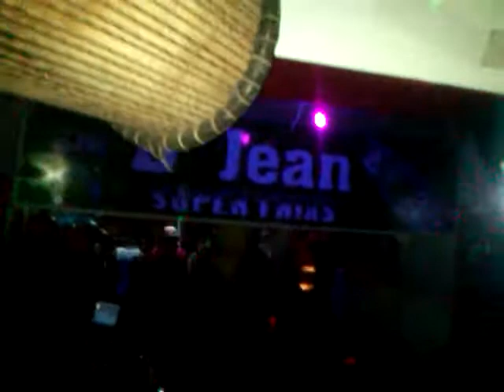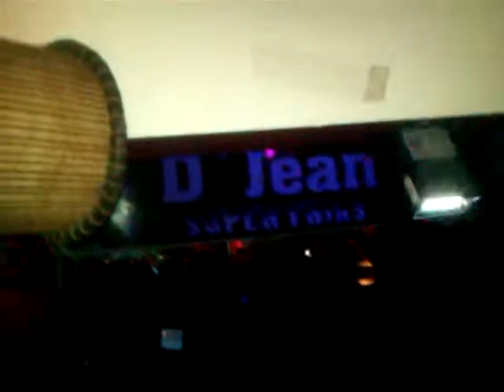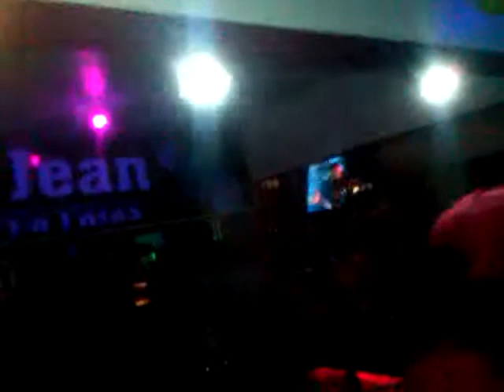La Resaca & Yeidy El Moyeto - Presentacion Completa En D Jean Super Fria